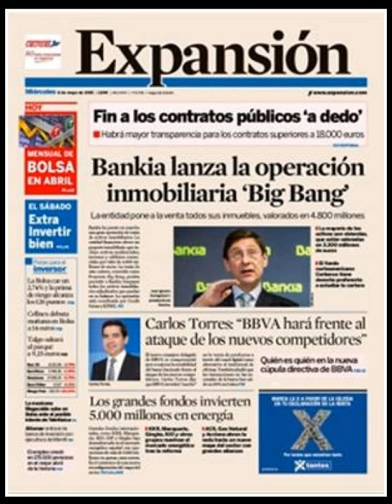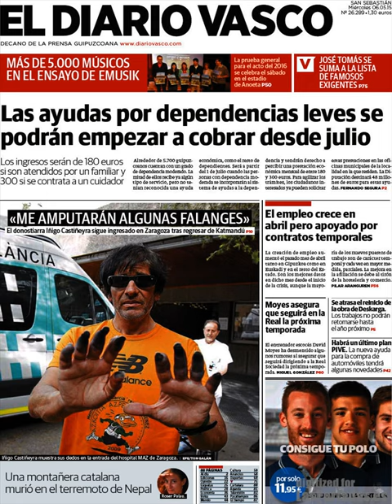Noticias Miércoles 6 Mayo 2015 Principales Titulares Portadas Diarios Periódicos España Spain News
Principales Titulares de Noticias en Portadas Diarios Periódicos Españoles del Míercoles 6 de Mayo de 2015.